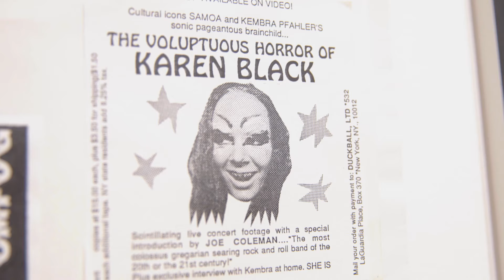Taja Cheek’s Tour of Frieze New York | Frieze New York 2024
“I believe that performance is inherently inter-disciplinary,” says Taja Cheek, musician and Artistic Director of New York’s Performance Space, as she introduces her personal tour of Frieze New York 2024.

In a fair that has seen intense and challenging performances from the likes of Matty Davis, Ellen Fullman and Chella Man, Cheek’s belief has been amply borne out. In this video, she selects works from the fair that embody her conviction, including those by Fullman and Man, but also works that might not immediately appear performative: a feather piece by Beatriz Cortez that highlights “the way that objects can be time-based” and a characteristic (and characterful) poster by confrontational NYC legend Kembra Pfahler.

“It’s really special to be working in performance now,” says Cheek.